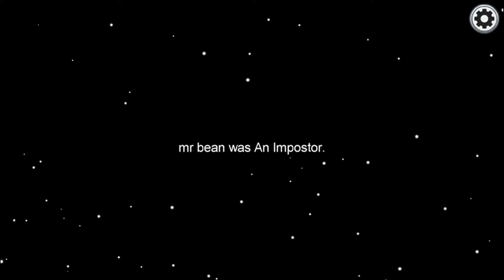Among Us But Mr Bean is the Imposter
Today i am playing among us but new is Mr Bean is the imposter role funny game play for your entertainment and your famous character like today mr bean every fan of Mr Bean like share and comment

among us
among us but godzilla
among us god zilla
mr bean cartoon in hindi
mr bean movie cartoon
mr bean full movie
mr bean wale cartoon
mr bean real life
pokeey gamerz
among us but always imposter
among us but imposter
imposter always
s

top 10 wwe
top 10 love story movie south hindi dubbed
top 10 songs of the week
how to among us
how to among us imposter
how to among us play
how to among us mod menu
how to among us pet free
how to among us with friends
how to among us on pc
how to among us with 100 players
2021 gaming channel name
2021 gaming phone
2021 gaming channel
2021 gaming laptops
2021 gaming pc
2021 gaming mobile
2021 gaming
2021 gaming music
2021 gaming phone under 20000
2021 gaming headset
latest games trailer
latest game
latest games 2020
latest games for android
latest game show
latest games 2021
latest game cartoon
latest gaming phone 2020
latest gaming phone 2021
new games 2020 car
new games 2021
new game
new games 2020
new games trailer
new games android
top 3 gaming channel in india
top 3 gaming channel in world
top 3 games like pubg
top 3 games in the world
top 3 games for android
top 3 games like pubg offline
top 3 gamers in india
top 3 gamers
top among us songs
top among us tricks
top among us animation
top among us memes
top among us moments
top among us animation memes
top among us players
top among us kills
top among us
top among us youtubers
among us best timing
among us best mod menu
among us best imposter plays
among us best kills
among us best gameplay
among us best mod
among us best
gamerz channel authority
gamerz channel
gamerzzuana
gamerzzuana minecraft
gamerz minecraft
gamerz song
gamerz gup shup
gamerz boy nitin lokicraft part 2
gamerz pro
gamers react
new movies
new movie 2020 full movie
new movies 2020 hindi bollywood hd
new motu patlu
top 5 hollywood movies
top 5 hollywood horror movies
top 5 hollywood movies in hindi available on youtube
top 5 hollywood movies 2020
top 5 hollywood action movies
top 5 hollywood web series in hindi
top 5 hollywood adventure movies in hindi dubbed
top 5 hollywood movies in hindi 2020
top 5 hollywood movies in hindi on youtube
top 5 hollywood movies in hindi
horror stories
horror movie story in hindi
horror movie
horror movies in hindi
horror drama
horror sounds
horror movies full movies
horror video
horror
horror cartooninteresting stories
interesting facts
interesting videos